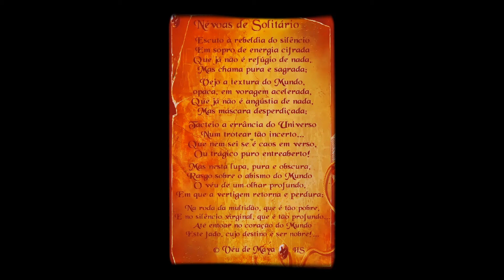poesia de véu de maya_névoas de solitário/Chopin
copyright
Este poema, existencial e reflexivo, está gravado no vídeo em imagem expressiva, logo a seguir à recitação pelo poeta floreada com a sonoridade cristalina de Chopin-Fantaisie Impromptu- interpretada brilhantemente por Robin Alciatori- e ilustrada com a alusão a telas geniais da pintura mundial que o vão iluminando...
Desfrute da fusão entre poesia/música/pintura, por ser um exercício libertador para o espírito e estimulante para os sentidos.
 Enjoy this amazing moment among poetry, music and panting . Obrigado/Thanks.

Véu de Maya